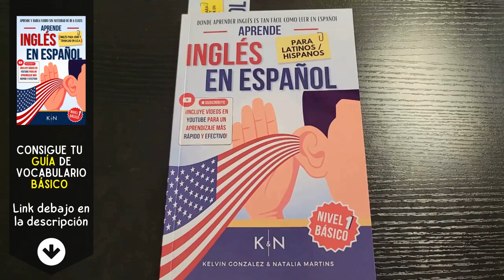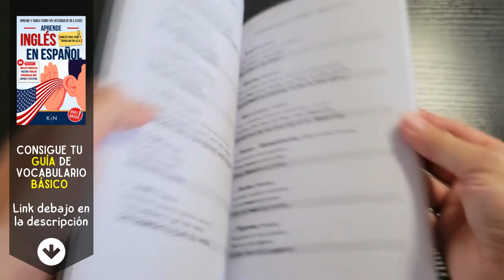Cómo pronunciar: 'Bra' 'Sostén' 'Brasier' 'Sujetador' en inglés Americano con ejemplos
Aprende a decir: 'Sostén' en inglés: Pronunciación, sílabas, IPA, Acento y ejemplo real.
👉 CÓMO SE DICE 'Sostén' en inglés correctamente,
👉 CÓMO SE DECIR: 'Bra' EN INGLÉS AMERICANO.
👉 SÍLABAS Y ACENTUACIÓN EN: 'Bra',
👉 'Bra' SEGÚN EL IPA ALFABETO FONÉTICO INTERNACIONAL,
👉 EJEMPLO REAL EN INGLÉS DE: 'Bra',
👉 'Bra' POR HABLANTES NATIVOS.

👇 APRENDE INGLÉS EN ESPAÑOL (GUÍAS DE ESTUDIO): 👇